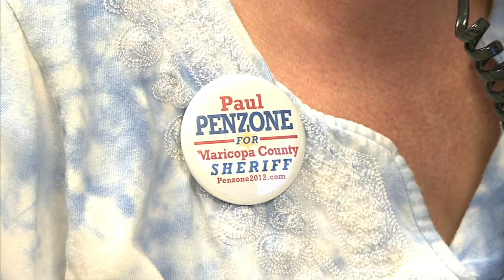Democrats Day Before 2012 Election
I shoot, write, edit and present content for Cronkite NewsWatch, a live 30-minute broadcast on PBS in the 12th largest market, reaching 1.2 million homes in Phoenix, Arizona.